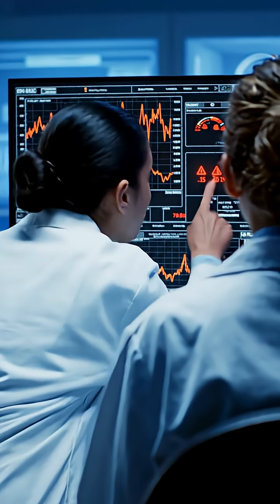WORLD’S MOST INSANE ENGINEERING FEAT – FINALLY EXPLAINED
The world’s most insane engineering machine — explained in a cinematic short.
A breakthrough of physics, engineering, and pure human ambition.